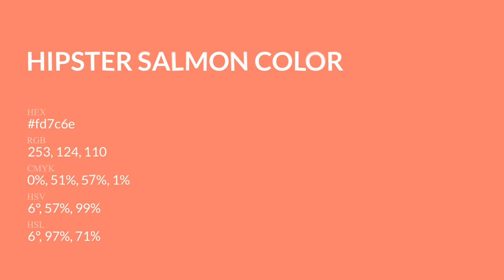Hipster Salmon color fd7c6e hex Cool Red color fd7c6e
What color is Hipster Salmon ? fd7c6e hex, Cool Red color fd7c6e

Hex fd7c6e Color Code is also known as Hipster Salmon color

Hex fd7c6e Color code in RGB color code model is created after adding 99.22% red color, 48.63% green color and 43.14% blue color.
Hex fd7c6e Color code in CMYK color (process color) code model is generated after subtraction of 0% cyan, 51% magenta, 57% yellow, 01% black.